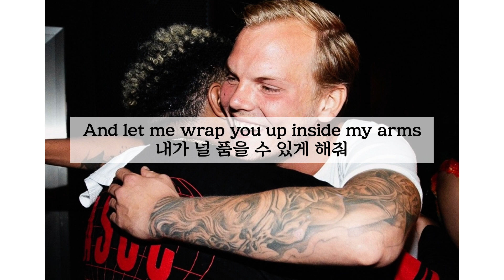강추)아비치 미발매곡🔮Avicii- In My Arms (ft. Mike Posner) [가사해석]